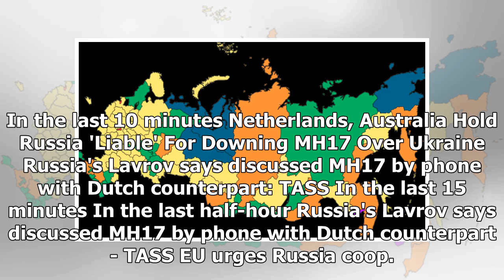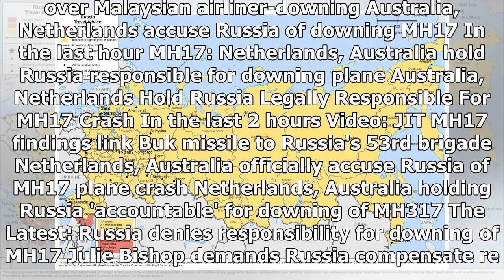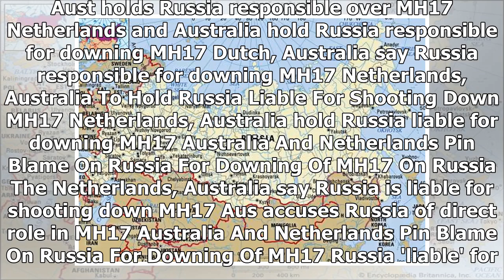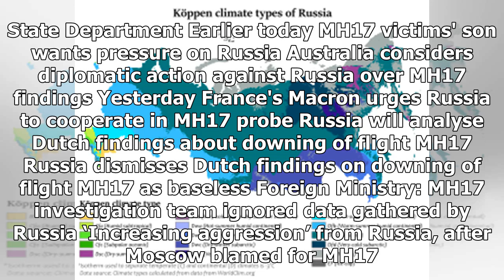Breaking News | Russia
In the last 10 minutes Netherlands, Australia Hold Russia 'Liable' For Downing MH17 Over Ukraine Russia's Lavrov says discussed MH17 by phone with Dutch counterpart: TASS In the last 15 minutes In the last half-hour Russia's Lavrov says discussed MH17 by phone with Dutch counterpart - TASS EU urges Russia coop. over Malaysian airliner-downing Australia, Netherlands accuse Russia of downing MH17 In the last hour MH17: Netherlands, Australia hold Russia responsible for downing plane Australia, Net...